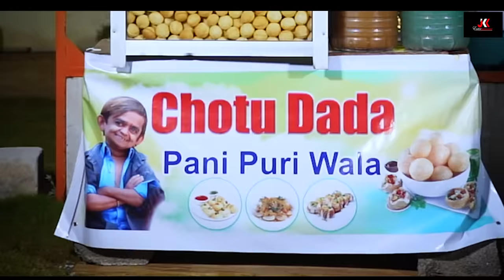CHOTU DADA GOLGAPPE WALA | " छोटू दादा के गोलगप्पे " | Khandesh Hindi Comedy | Chotu Comedy Video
हेलो दोस्तों आगया छोटू के गोलगप्पे वाला वीडियो
दोस्तों आखिर छोटू के गोलगप्पे का पानी इतना टेस्टी क्यों था  जानने के लिए वीडियो को ज़रूर देखें धन्यवाद
 छोटू के गोलगप्पे पानी पूरी |